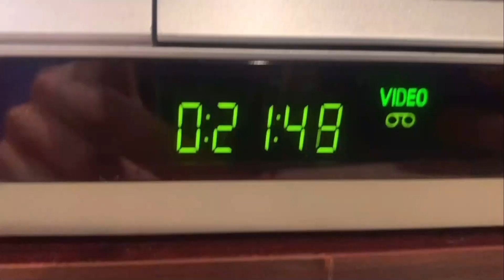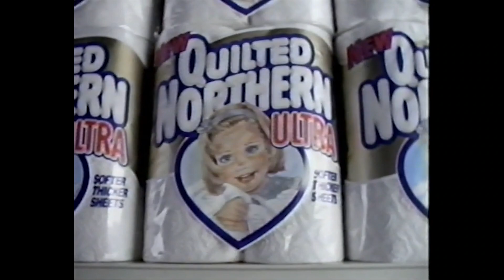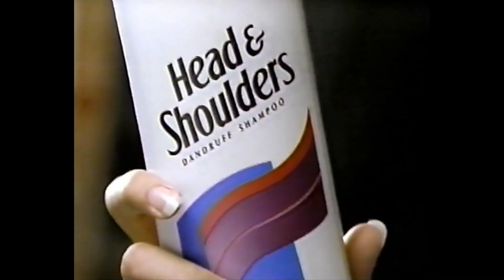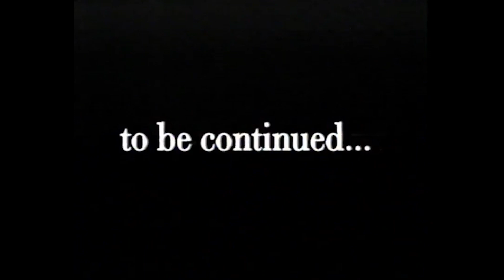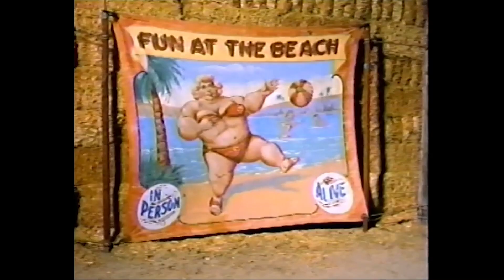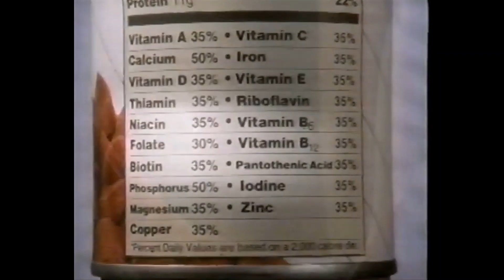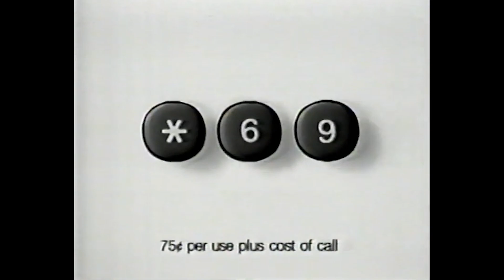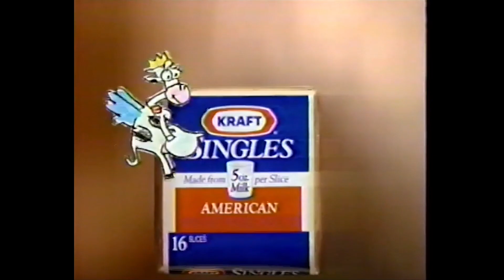WRGB Commercial Breaks (April 9, 1996)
Taken from the CBS movie Face of Evil, airing on WRGB (channel 6) in Schenectady, NY (serving the Albany DMA). The movie aired as part of CBS' Tuesday movie series.

WRGB began tampering down its tabloid look by this point. The news briefs no longer have the "News happening now in your neighborhood" IDs, plus they began incorporating CBS' 1995 look into station IDs. The new format was said to be much friendlier and less gimmicky, but it didn't win any viewership.